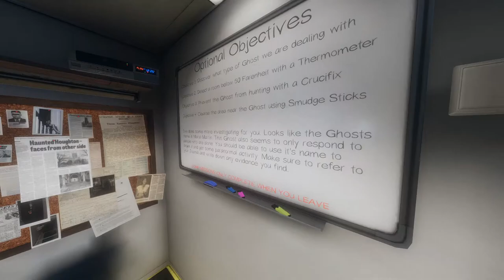Phasmophobia Funny Moments - Maria Martin Got A Fatty!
It really helps and means a lot to me :)

Please ignore any spam, rude, or hateful comments. We are all here to have fun and have a great time :D

Nobody goes this far down the description...
What are you doing snooping around..